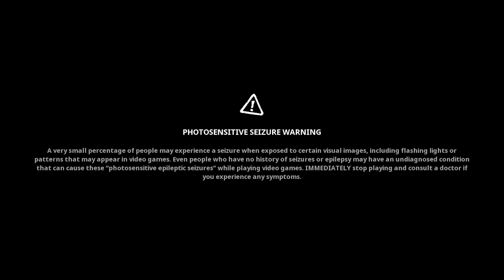Mengalahkan Admiral Prawn!! | SpongeBob SquarePants: The Cosmic Shake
Wassup Guys Welcome Back To The Channel Dan Hari Ini Kita Mengalahkan Admiral Prawn!!
Tentang Channel:
Wassup Every Body Selamat Datang Di Channel HGHabigu GuV Dan channel Ini Akan Membuat Video Gaming, Reaction Video, Dan Aku Membuat Animation, Jadi Kalau Kalian Suka Channel Yang Kayak Gini Jangan Lupa Subscribe Ke Channel Ini Dan Channel Ini Akan Upload Video Random Jadi Mungkin Aku Upload Video Nya Senin, Rabu, Jumat Dan Yang Lain-Lain Nya Ya Dan Aku Upload Video Pagi Atau, Siang, Sore Dan Malam, Jadi Staytune.
SpongeBob SquarePants: The Cosmic Shake By Purple Lamp